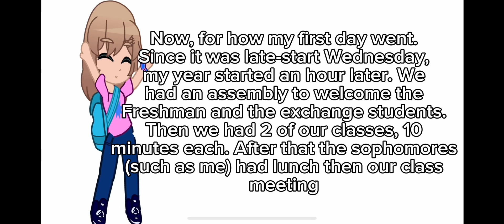First day of Sophomore year!!!